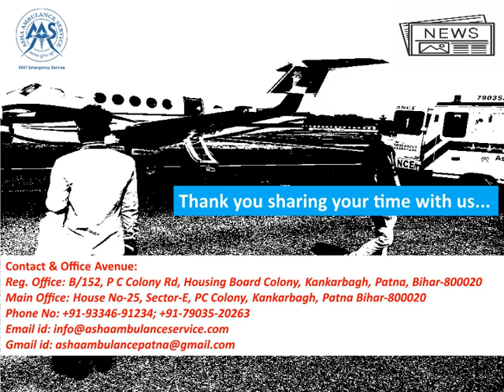Elevated Medical ICU Accessories in Ambulance Service in Buxar – ASHA AMBULANCE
Today, Medical Transportation becomes popular and easy but it totally depends on the accommodation of ambulance services. Asha Ambulance Service in Buxar that is based on quality and transparency provides all types of ambulance conveniences. Cardiac Care Ambulance where all the essential sets of emergency equipment are available to the patient's treatment's sake. This ashaambualnceservice provides an ICU Specialist Team who takes care of the patients during the whole journey. That is the cost where the people pay us only for quality neither quantity. Therefore, anyone who needs this ambulance service directly calls us and we provide you an ambulance within a little time duration.